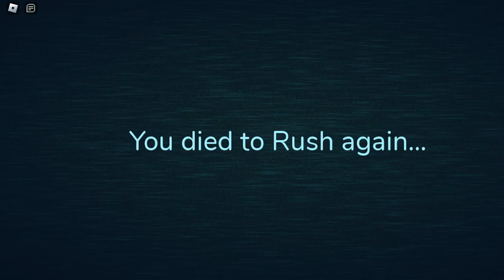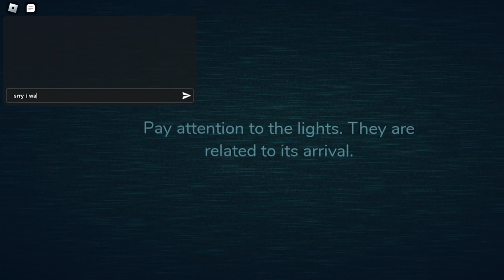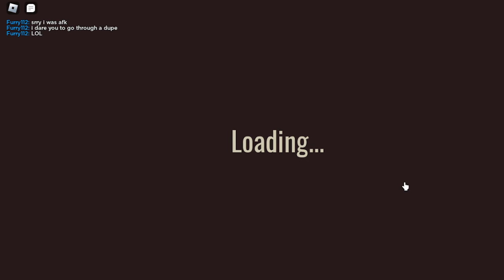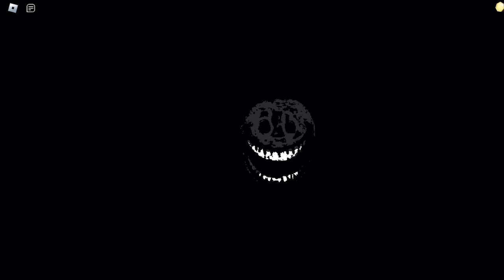doors is terrifying